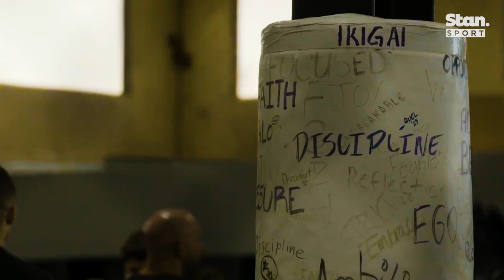Wilkinson vs Santos promo